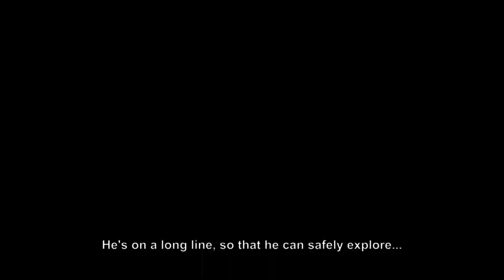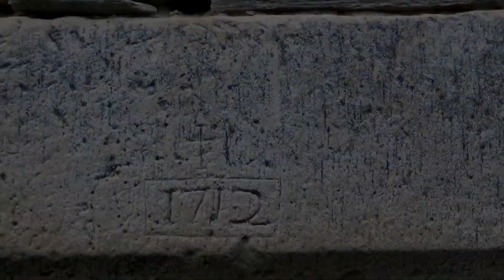Wheaten Terrier Pup | First Dog Walk & Recall Practice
It's mid-to-late November 2023. Gulli Pup is 13 weeks old.